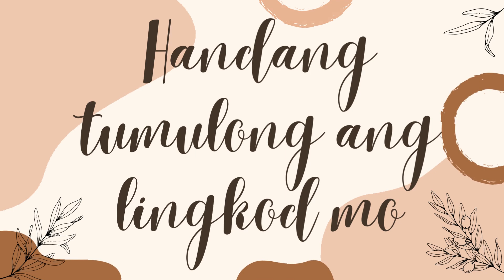Yangco March - Teodoro R. Yangco Elementary School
ctto. for the sounds.